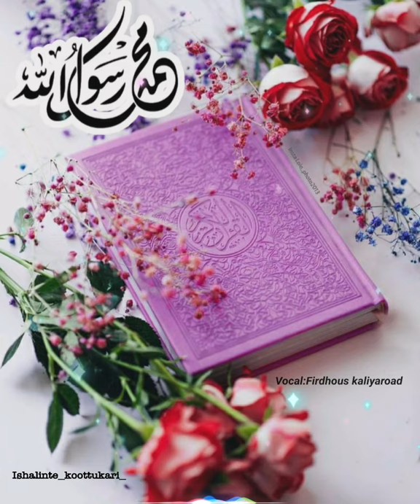HANAN|Firdhous kaliyaroad|Team Zumurrud|Mizmar records|Ishalinte_koottukari|Islamic Song|Newmadhsong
🌼🌸HANAN🌸🌼

LYRICS&MUSIC:TEAM ZUMURRUD

VOCAL:FIRDHOUS KALIYAROAD